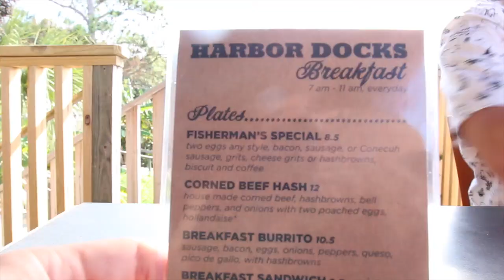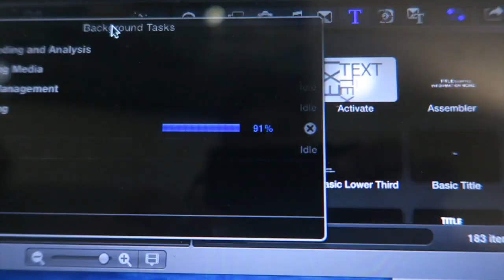DRINKING BEER UNDERWATER!!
for the shirt!